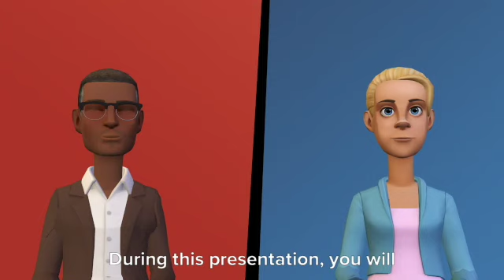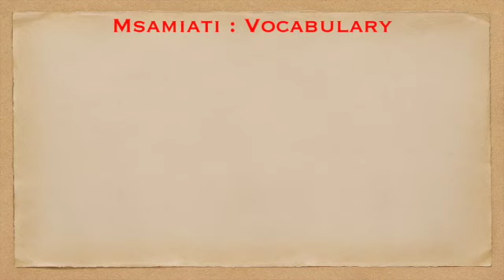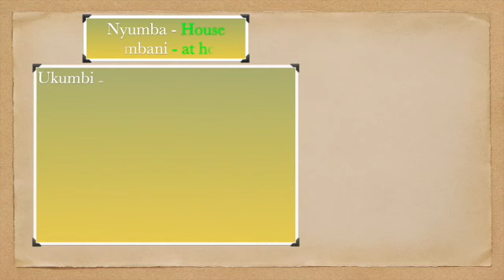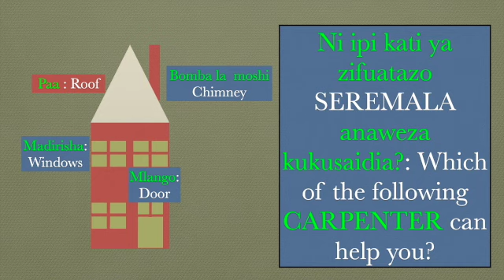How to learn everyday new words in Swahili?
Swahili language - How to learn everyday new words in Swahili?